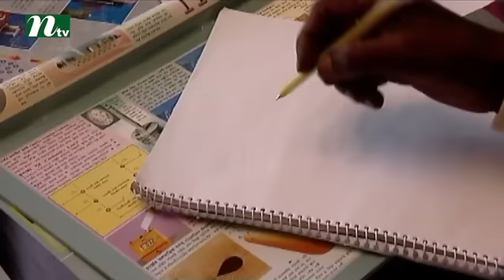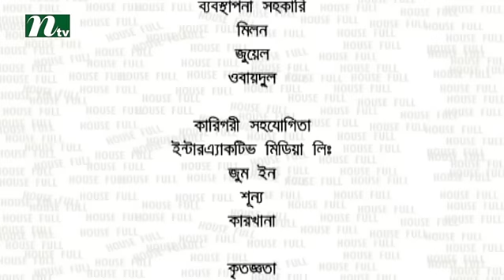Bangla Natok Houseful l Mithila, Mosharof Karim, Hasan Masud l Episode 12 I Drama & Telefilm